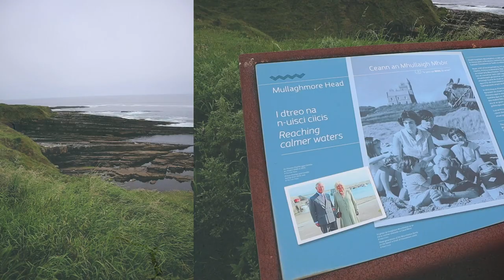Explore Éire - Sligo Vlog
We took our first post-lockdown trip away to the STUNNING Sligo.

Sight-seeing:
-Mullaghmore Head
-Glencar Waterfall
-Gleniff Horseshoe